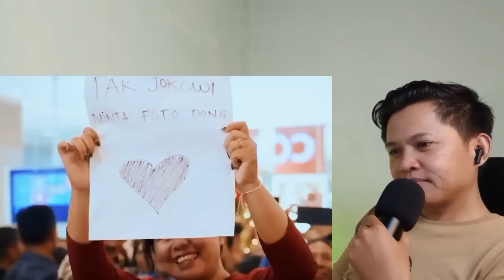BARU KALI INI SEORANG PRESIDEN DIPEGANG KEPALANYA TIDAK MARAH - PESAN RAKYAT SEBELUM JOKOWI PENSIUN